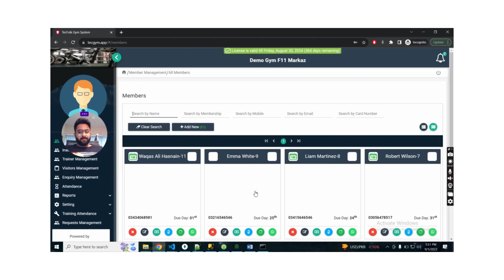Why am I unable to log in to tecgym.app?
Want to skyrocket your gym's success and make it easier for both you and your members? Look no further! Introducing our cutting-edge SAAS application "TECGYM", specially designed for state-of-the-art Gym Management.
It streamlines Gym and fitness center management with a lot of features bringing perks to both the gym owner and members. You can have control in the palm of your hand with “24/7 Mobile Monitoring” When the dues are due, we've got your back with friendly reminders through our “WhatsApp and sms services”, You will have hassle-free check-ins and check-outs with our “Bio-Metric and Rfid Card System Integration”, Stay on track with “Real-Time Attendance Recording”, No more queues just click and the “payments will be made online”, Able to see “reports detailing generated revenue” by trainers, members, and visitors, Your gym's new members will be skipping the lines, and unlocking the fitness adventure in a snap by “Self Registration through QR Code” and much more!

Use the credentials below to explore the application
password: abcd@1234